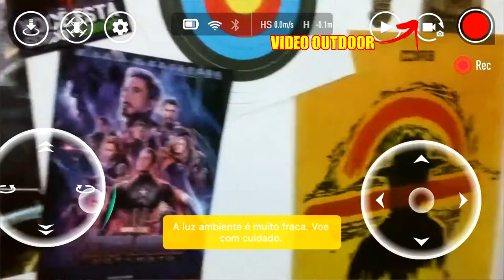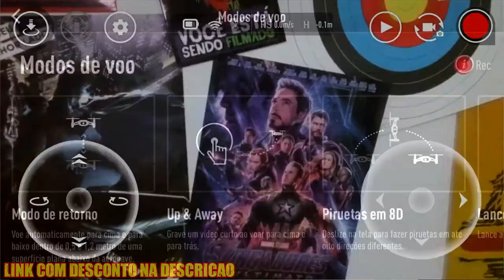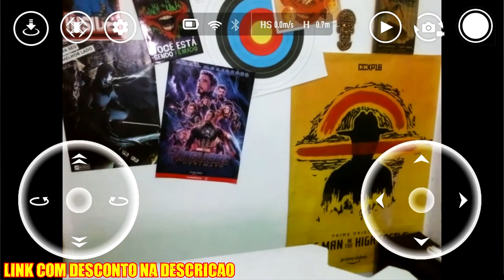DRONE DJI TELLO VOANDO - O MELHOR MINI DRONE DO MUNDO - BRASIL PORTUGUES BR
DRONE TELLO